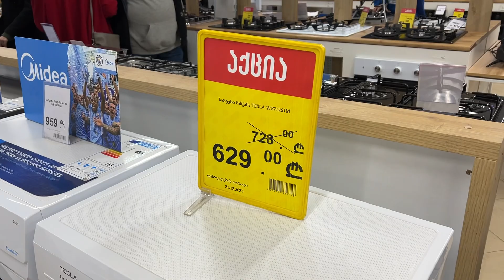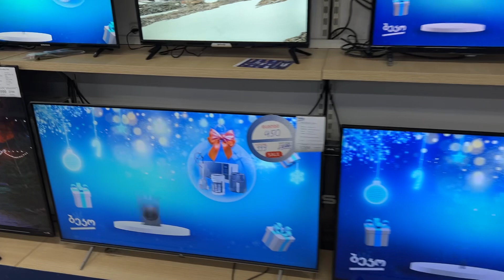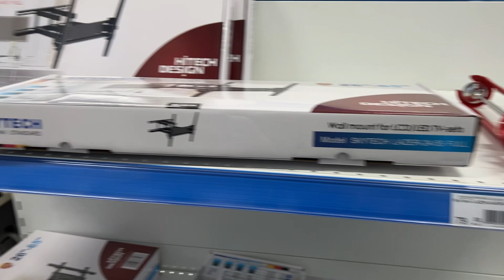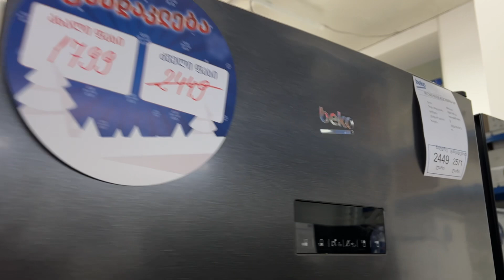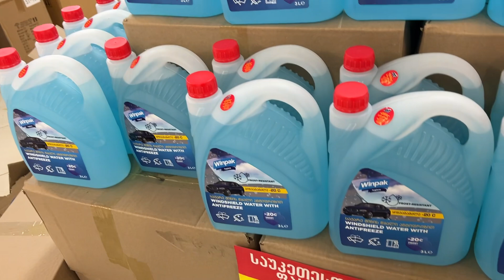Тбилиси. Торговый центр «Горгия» объявил грандиозное снижение цен на всю продукцию